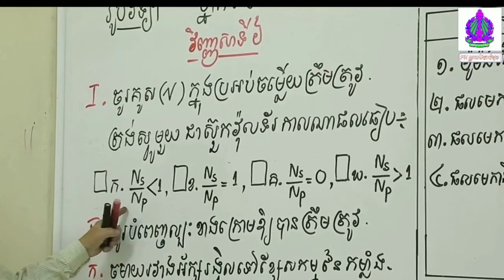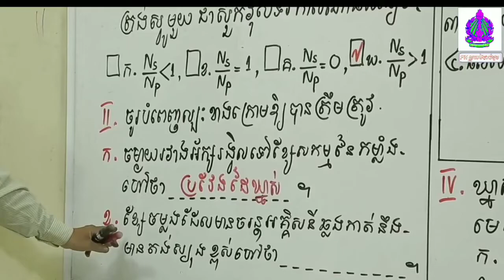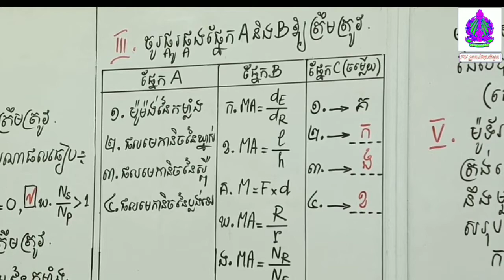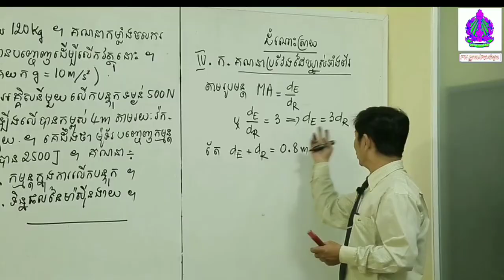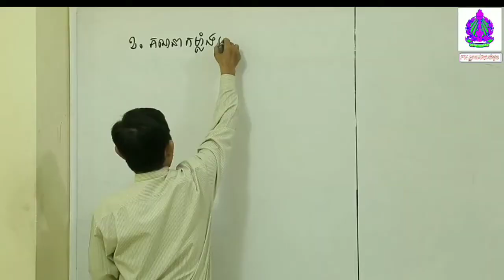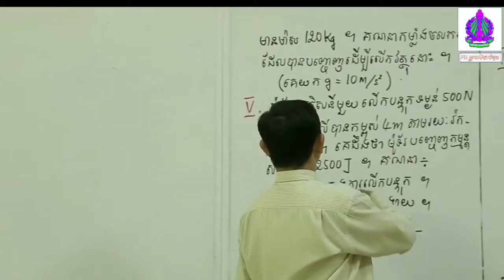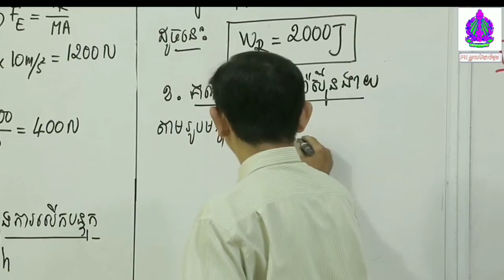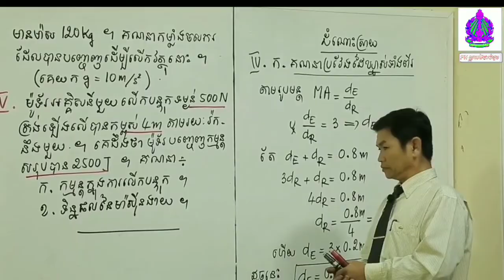រូបវិទ្យាថ្នាក់ទី៩ វិញ្ញាសាត្រៀមប្រលងឆមាសទី១ បង្រៀនដោយ: សាស្រ្តាចារ្យ ឈួ ពុតថា |Part6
ជួយគាំទ្រផងដើម្បីទទួលបានVidoeថ្មីៗ បន្តទៀត សូមអរគុណ!!!
●▬▬▬▬▬♥ថ្នាក់ទី៩♥▬▬▬▬▬●
វិញ្ញាសាត្រៀមប្រឡងប្រឡង ( រូបវិទ្យា )
● បង្រៀនដោយ: សាស្រ្តាចារ្យ ឈួ ពុតថា

Tag
PN.Math{Official},
វិញ្ញាសា ប្រលងបាក់ឌុប2020
វិញ្ញាសា ប្រឡងបឋមភូមិ2020